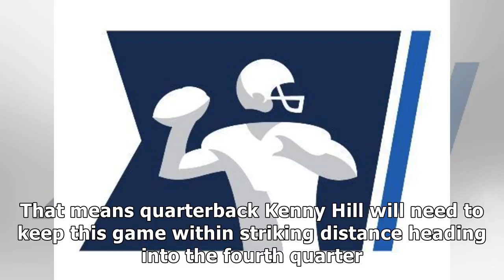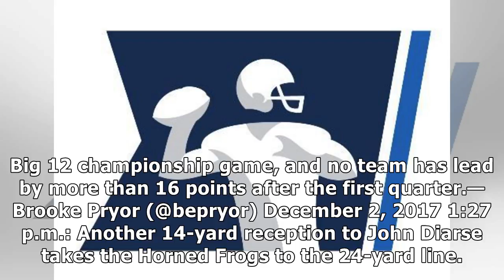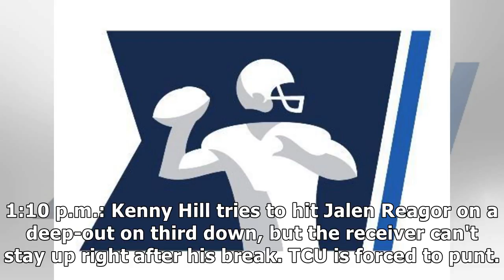Oklahoma vs. tcu: live updates, highlights in big 12 championship